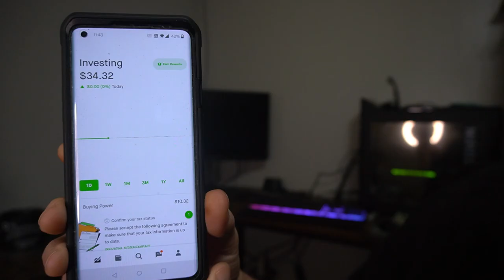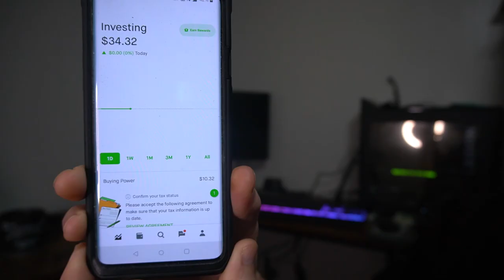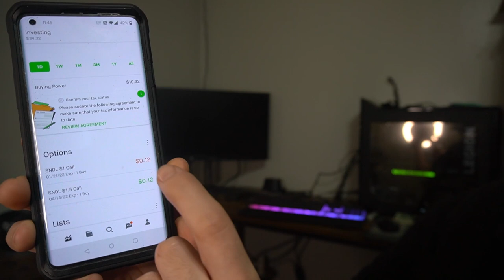Trading Options With Free Robinhood App - Sundial Growers Stock - Millionaire?!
High risk options trading on the Robinhood app. Can I get rich investing a very little amount of money?
Today I will start with my first trade choice. Sundial Growers (SNDL).

I do not condone high risk trades. I am simply making this video to track my journey, and subsequent videos will follow. The idea behind this is to use my own personal experience and funds to see how likely it is for the average trader with limited funds to get lucky and strike riches in the stock market.